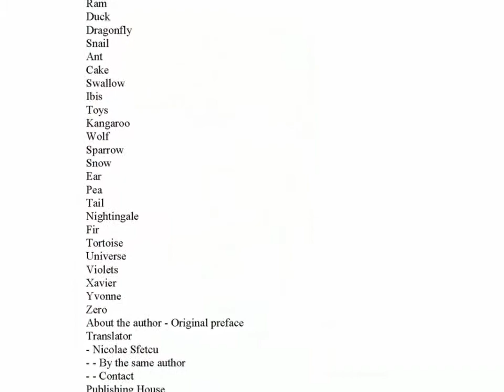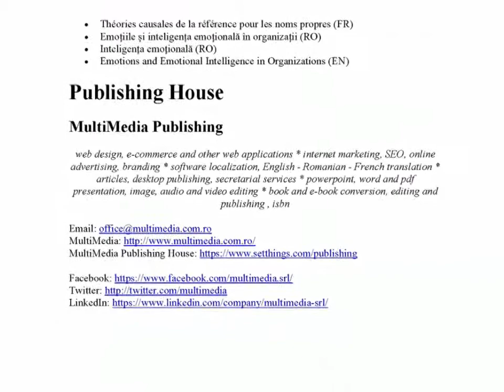ABC Short Stories - Children Book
Jules Lemaître loved children. He had himself, when he was a professor at Grenoble, a daughter, Madeleine, who died after a month and he never consoled.
Later he became a multiple and delicious godfather. Everyone knows the charming stories written for his godchildren.
In Paris, in his large studio in the Rue d'Artois, lined with pale gold of precious bindings, Jules Lemaître was pleased to receive children, gobble them with cakes and sweets and opened for them a mysterious chest of his library, which then spread on the carpet the most unexpected toys, collected with almost as much love as books.
Thus he was led to write an Alphabet

CONTENTS:

Donkey
Ram
Duck
Dragonfly
Snail
Ant
Cake
Swallow
Ibis
Toys
Kangaroo
Wolf
Sparrow
Snow
Ear
Pea
Tail
Nightingale
Fir
Tortoise
Universe
Violets
Xavier
Yvonne
Zero
About the author - Original preface
Translator
- Nicolae Sfetcu
- - By the same author
Publishing House
- MultiMedia Publishing